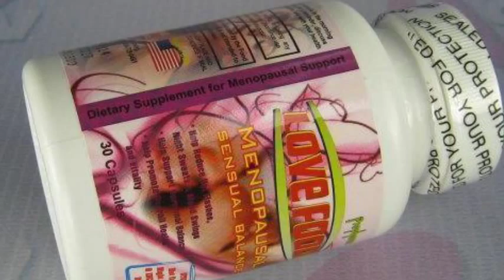Love Food - Khắc phục những triệu chứng thời kỳ mãn kinh (30 viên/hộp)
Liên hệ: Phòng bán hàng Robinson - Cty Hòa Lạc Tel: - Thực phẩm chức năng Love Food - hàng Mỹ , Viên nén Love Food hàng Mỹ, Viên nén Love Food, Viên nén Love Food khắc phục những triệu chứng thời kỳ mãn kinh , Viên nén khắc phục những triệu chứng thời kỳ mãn kinh, Thực phẩm chức năng Love Food hộp 30 viên , Thực phẩm chức năng - Khắc phục những triệu chứng thời kỳ mãn kinh , Thực phẩm chức năng Love Food - Khắc phục những triệu chứng thời kỳ mãn kinh , Thực phẩm chức năng Love Food, Thực phẩm chức năng , Love Food - Khắc phục những triệu chứng thời kỳ mãn kinh